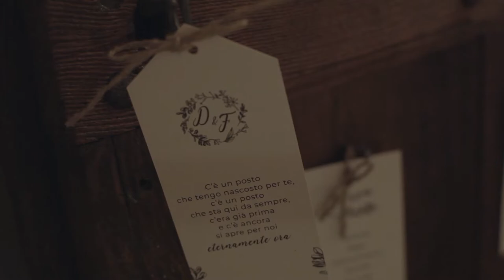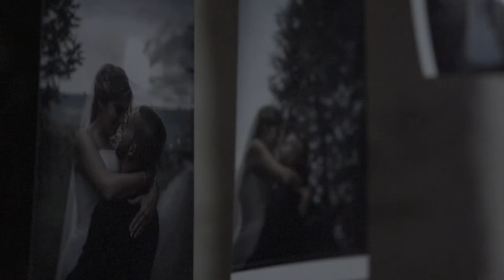DANIA E FRANCESCO - TRAILER VIDEO MATRIMONIO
Trailer del matrimonio di Dania e Francesco, video by nozzedafilm.it.